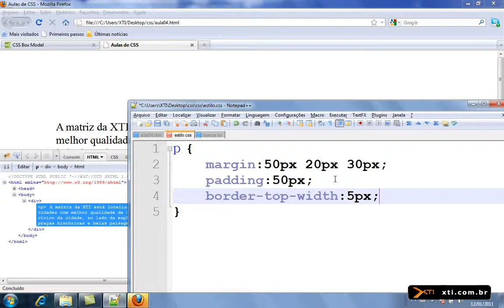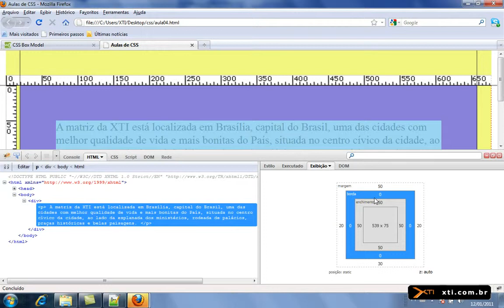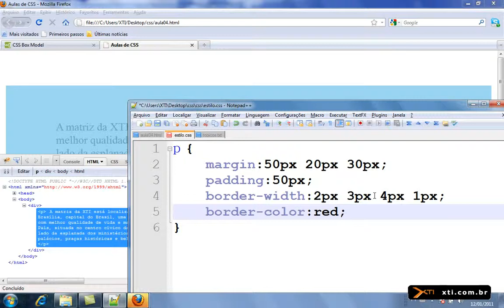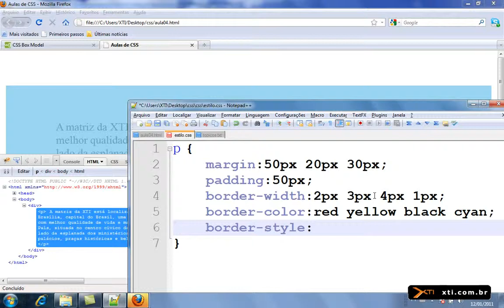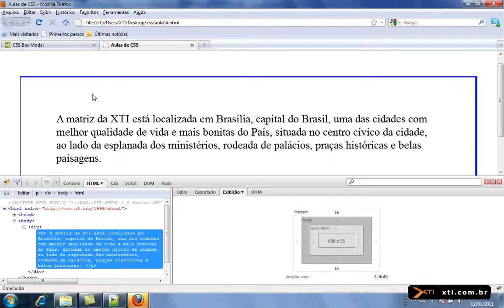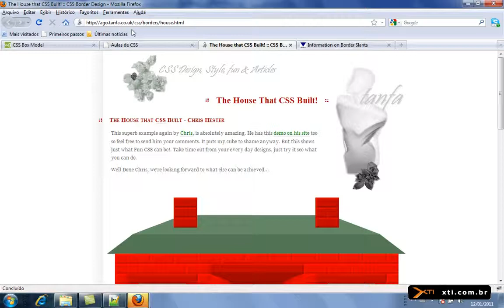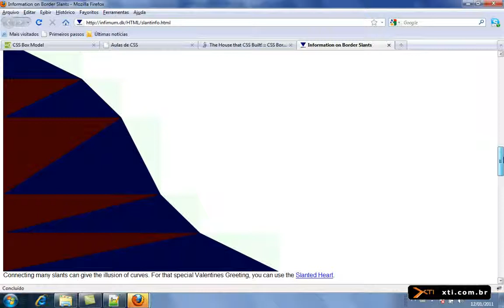Curso CSS - 11. BoxModel Parte2)